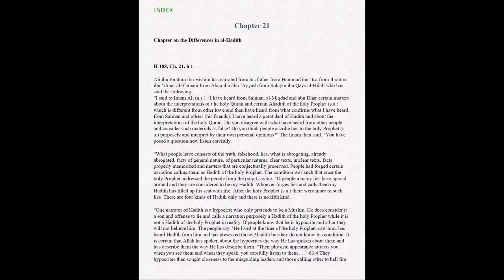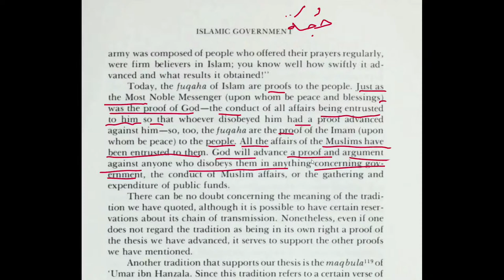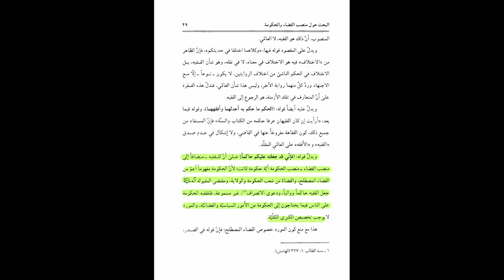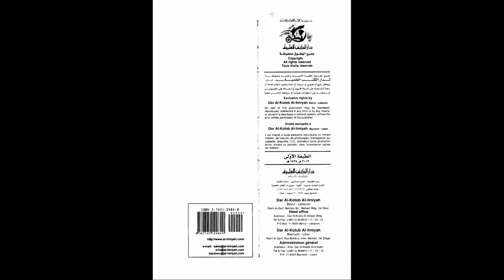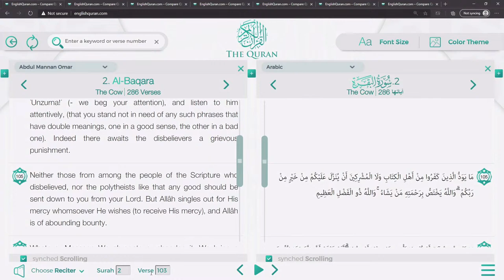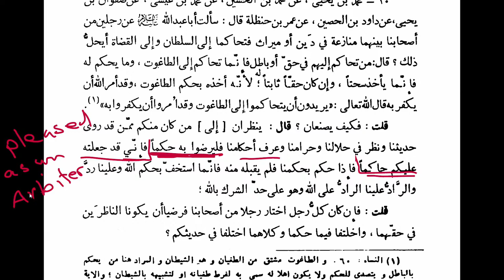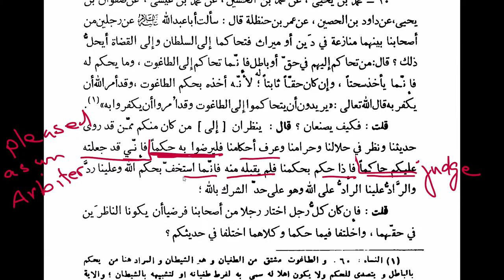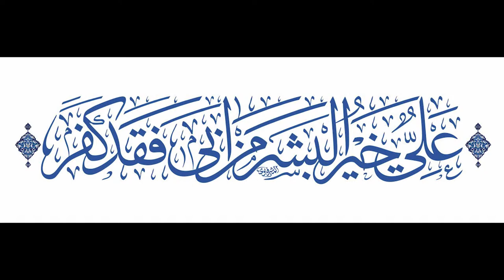Velayat-e-Faqih, Analysis and Refutation-2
What is velayat-e-faqih? Is it heretical or a legitimate tenet of Shi’a faith? This series of lectures will definitely, God willing, be helpful to get answers to these questions and guide you to an in-depth understanding of this consequential concept that has impacted all Shi’as everywhere and perhaps most human beings in our times.

To participate in a discussion with during the live program, click this link after I've concluded my lecture and you'll be able to talk to me: